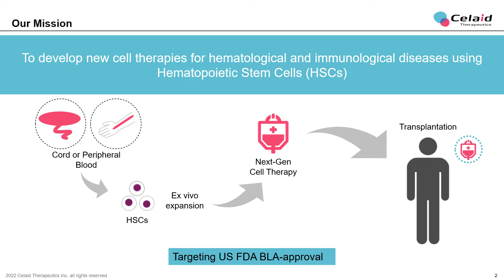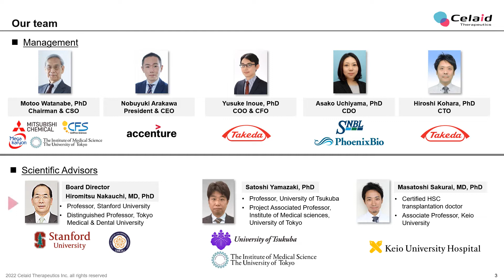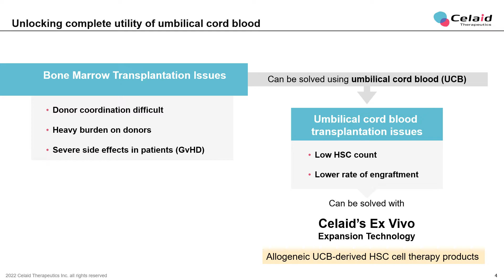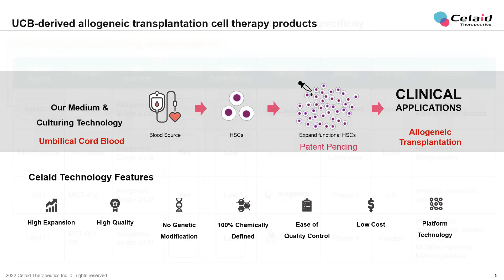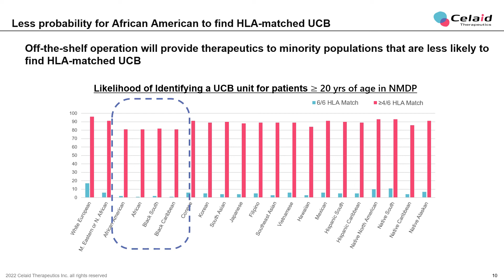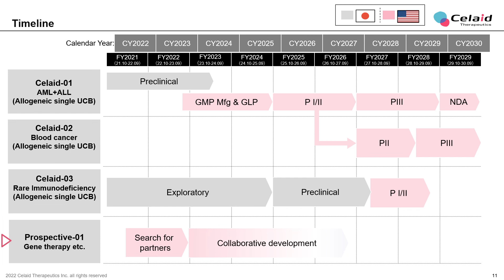Celaid Therapeutics Inc. | CIC'21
This pitch was recorded in January 2022.

Year Founded：2020
Industry：Healthcare
Tech vertical：Biotech
HQ Location：Japan
Funding Round：Series A
Contact：Dean Merkel, Manager of Global Business Development